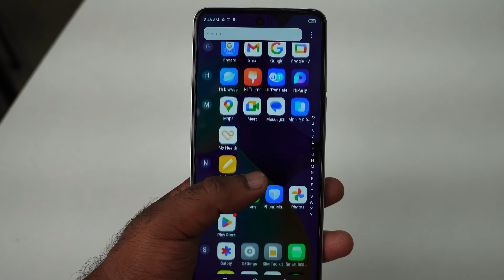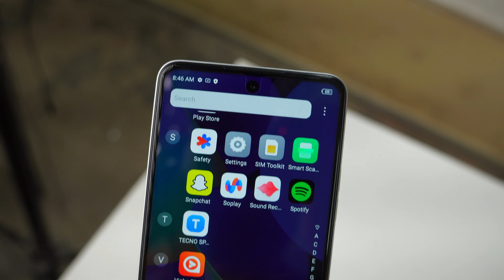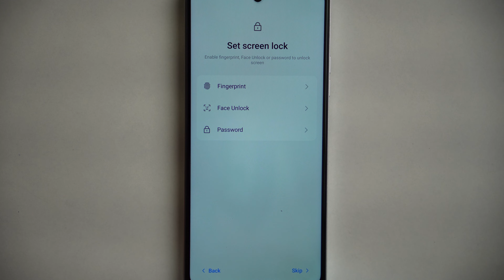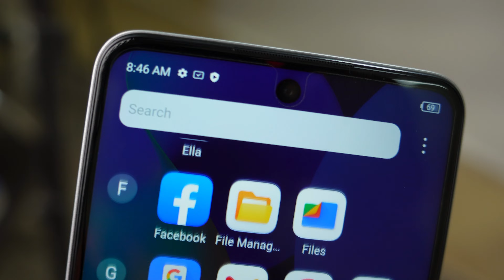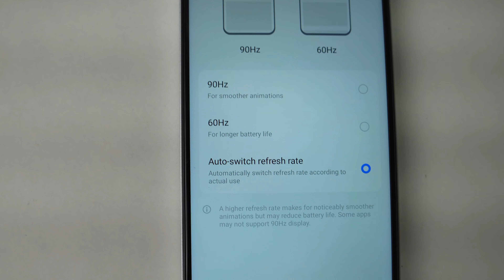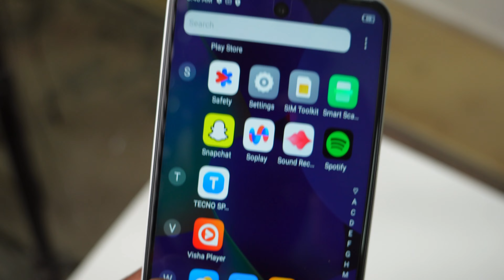The Budget King Smartphone: Tecno Spark 10 Pro Unboxing & Review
Tecno spark 10 pro Unboxing & Full Review || Budget King Smartphone || Hindi / Urdu

About :-
Aaj ki Video Hai tecno spark 10 pro ki agar is budget king bola jaye to galat nahi hoga, ye phone ₹12000 me mil raha Hai is Price Par bhi is phone me vegan leather body milti Hai, 32mp ka selfie camera aata hai, is phone me Helio G88 processor milta Hai Jo achi gaming performance nikal kar deta Hai,

हाय दोस्तों मेरा नाम राहुल है आपका मेरे चैनल पर स्वागत है आपका इस वीडियो को लेकर या कोई भी टेक का सवाल हो आप मेरे से पूछ सकते हो मैं आपके हर सवाल का जवाब देने की कोशिश करूंगा ...?. 🙂🙂🙂🙂

Tecno spark 10 pro unboxing and review
tecno spark 10 pro Review Hindi
tecno spark 10 pro gaming test
tecno spark 10 pro vs realme c55
tecno spark 10 pro vs iphone 14 pro max
tecno spark 10 pro back cover
tecno spark 10 pro features
tecno spark 10 pro free fire test
Budget Kink smart phone
Budget Kink mobile
Budget King phone
Vegan leather phone